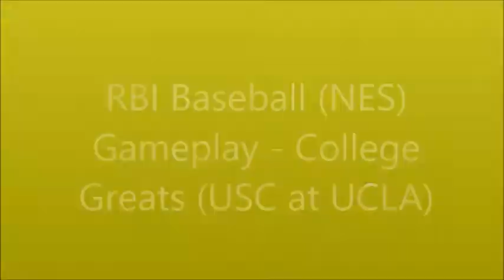Nintendo Gameplay RBI Baseball (NES) Mod USC Trojan greats at UCLA Bruin greats - Raspberry Retro Pi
I purchased a Raspberry Retro Pi in early 2018 so I was just going through all the games, mods and hacks looking for games to play and I found this hack.  It has the rosters for some of the storied collegiate teams so I played with a roster of USC Trojans in honor of the person who created the hack, I played against a team of UCLA greats.